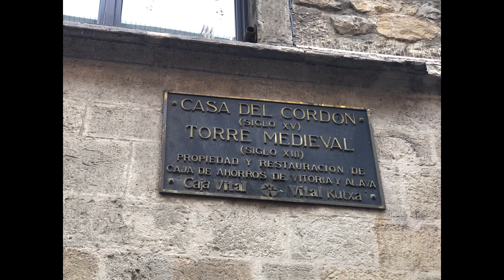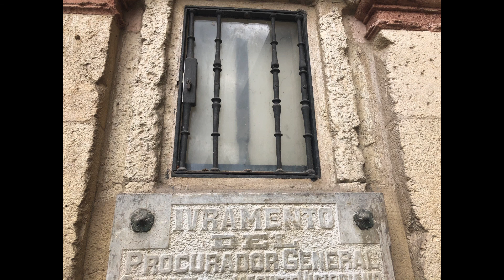A Walk In The Medieval Quarter Of Vitoria-Gasteiz